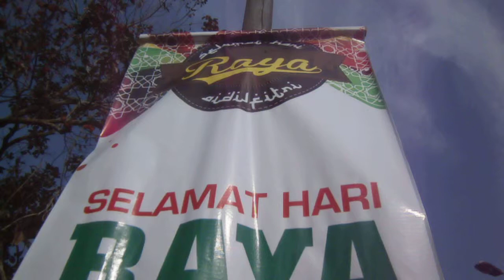1 syawal 1435 hijrah